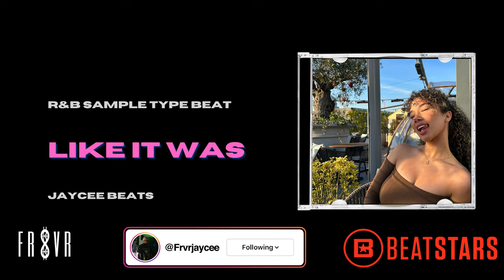(FREE) "Like It Was" R&B Sample Type Beat 2023 (Prod. By Jaycee Beats)